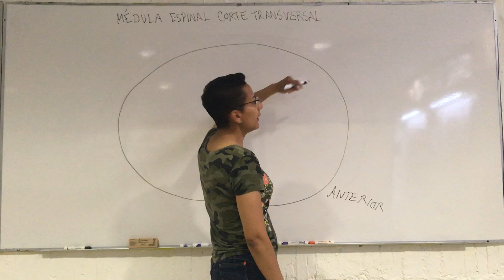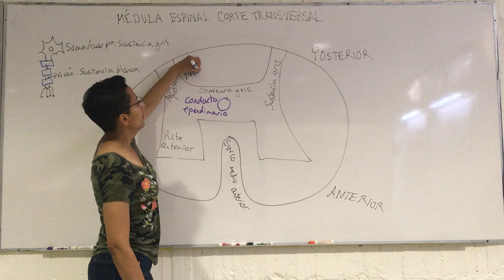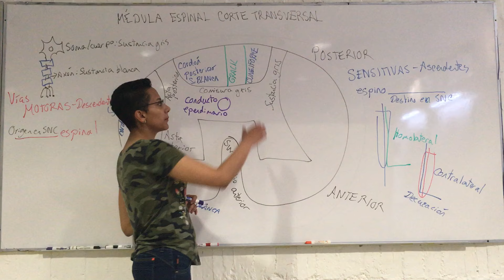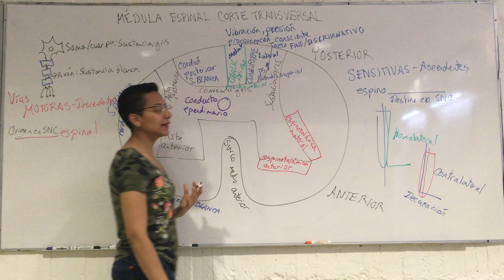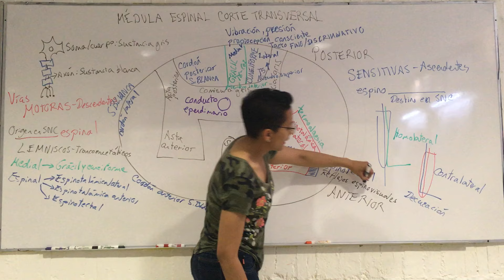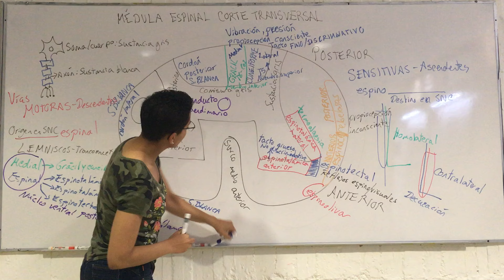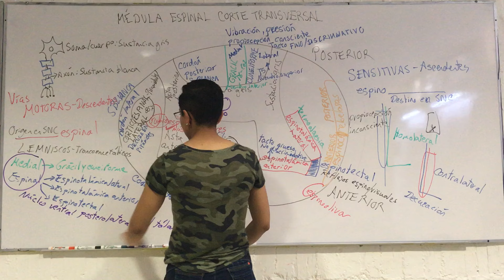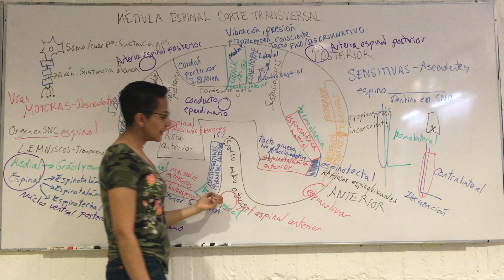Médula espinal corte transversal: vías ascendentes (sensitivas) y vías descendentes (motoras)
De cada vía lo más básico que siempre nos suelen preguntar en lo s exámenes y debemos aprendernos es:

1.- Localización de la vía en un corte transversal de la médula espinal
2.- Información que lleva la vía
3.- Ascenso o descenso en la médula espinal (homolateral o contralateral)
4.- Si la vía decuza, ¿A qué nivel lo hace: médula espinal o médula oblongada?